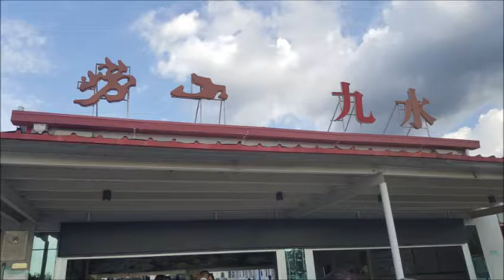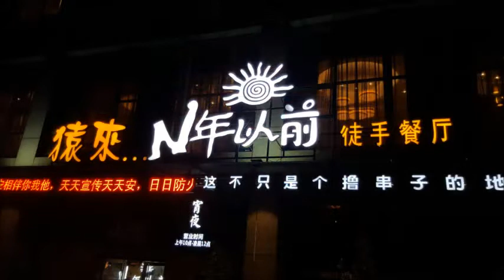Shan Dong Tour First Day